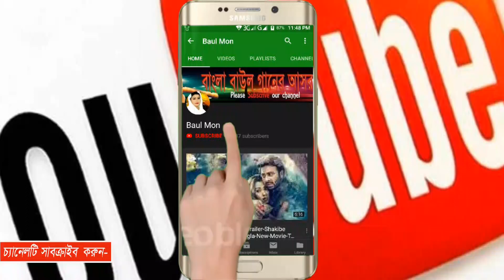ওগুনের ভাই কারবালার কান্দন হইল নিদারুন দীনহীন কামাল জারি গান Baul Mon 2020